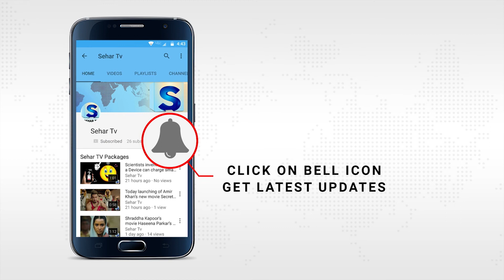King size Diamond in auction’s showcase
Jewelry is passion of every Women, they can’t help wearing jewelry. They are fond of purchasing costly jewelry. Many type of jewelry exist like silver, gold and very precious diamond jewelry.

Richest Women’s chance to have diamond jewelry in diamond this is 2nd biggest diamond which desire, every women of world that put neckless in their neck this diamond is 2nd in its generation very beautiful and marvelous which will be in auction of Geneva.